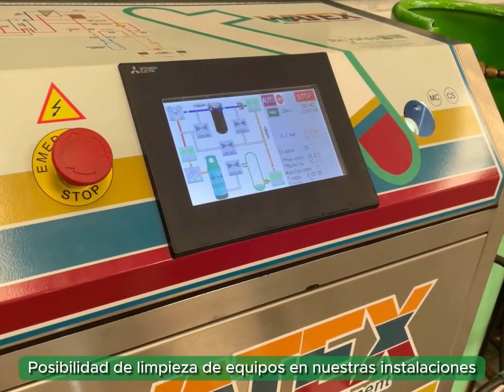SERVICIO DE LIMPIEZAS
Servicio de limpiezas de circuitos frigoríficos para profesionales